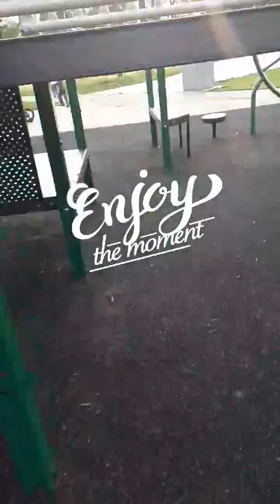August 13, 2018